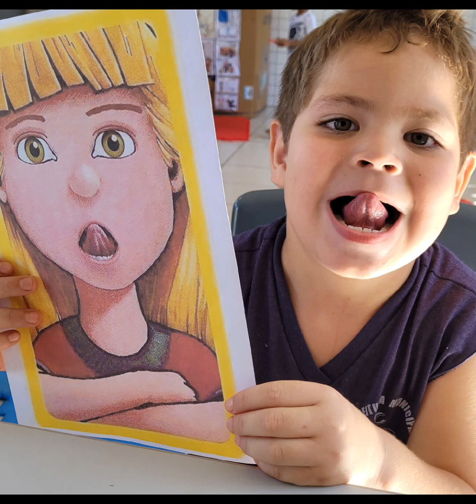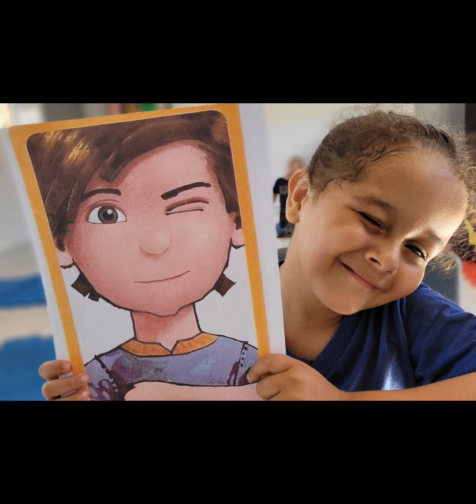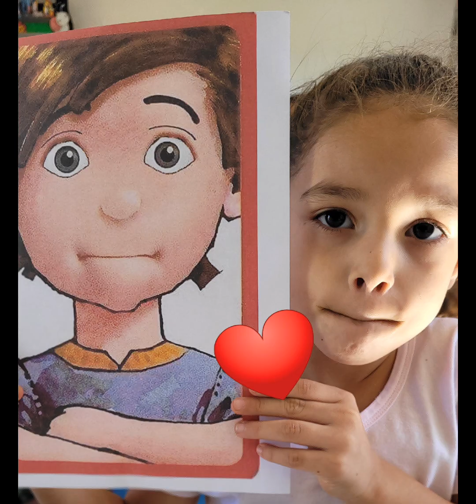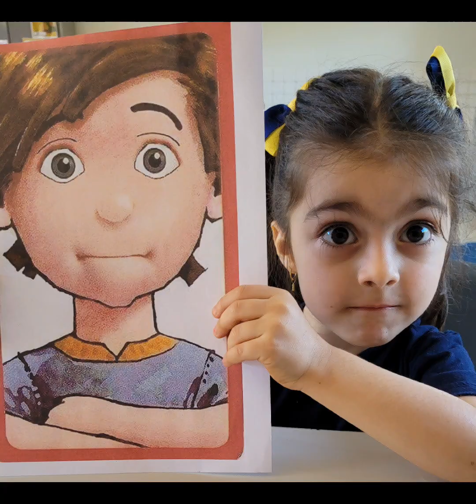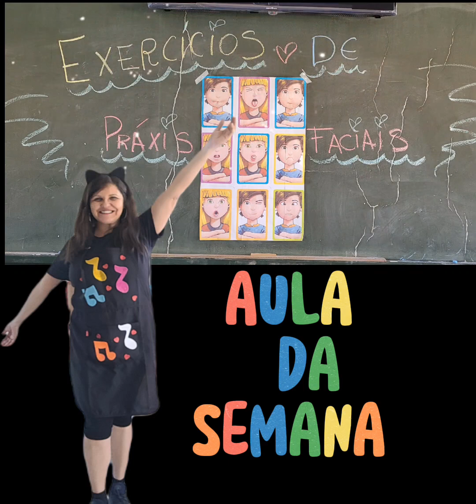Pré 1C e Pré 2E 😍 Com as Práxis faciais.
Turmas da Fátima do Pré 1 e da Elsa do Pré 2.

Com as Práxis faciais.

Brincadeira de caretas para estimulação das expressões e práxis facial.

. Práxis Faciais: Capacidade de realizar voluntariamente movimentos ou gestos com diversas partes do rosto: lábios,  olhos, língua,  sobrancelhas, bochechas, etc.

Praxia é uma palavra grega "praxis", que significa processo de movimento.
Práxis é o processo pelo qual descobrimos como planejar nossas ações e mover nosso corpo facilmente para alcançar um objetivo.